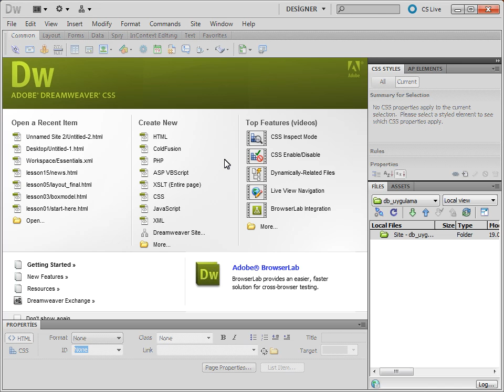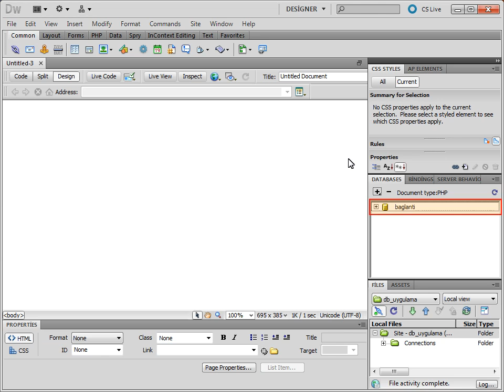Dreamweaver CS5 - PHP Tabanlı Bağlantı Tanımalama